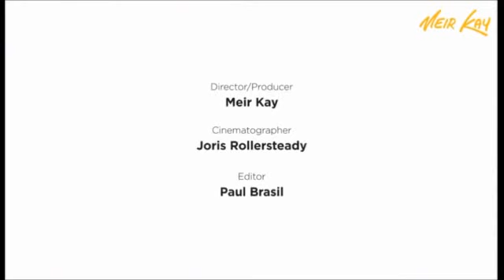Encontro com Deus!